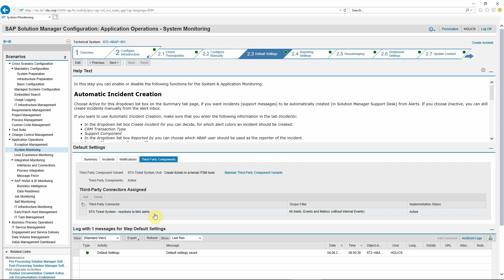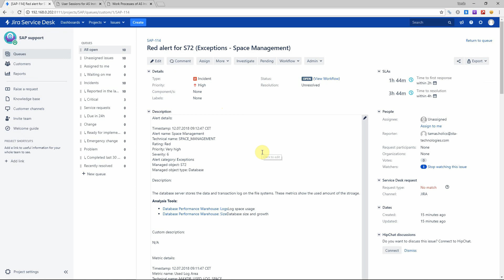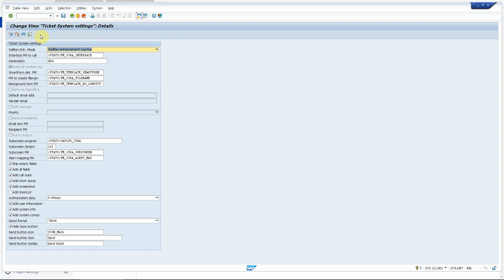JIRA - SAP Solution Manager integration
Create incidents in JIRA when alerts are triggered in SAP Solution Manager, without any manual activity.

See how easy it is to integrate SAP Solution Manager and JIRA Service Desk using STA Ticket System for SAP.

This video shows a few examples of alerts triggered by the Monitoring and Alerting Infrastructure (MAI) which are forwarded to JIRA Service Desk.

All the alert and metric details are added to the incident as well as hyperlinks to relevant SAP transactions where you can immediately start analyzing the problem.